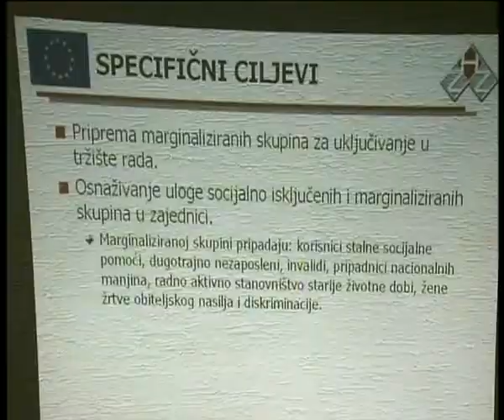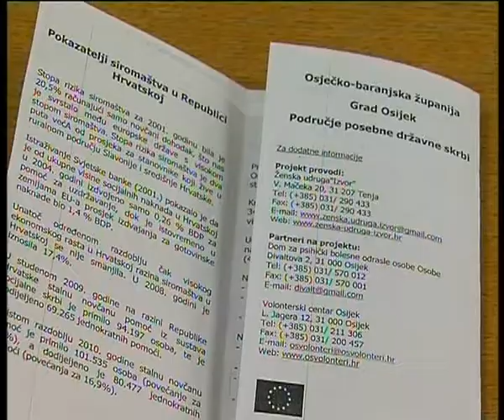STV 28.1.2011. Projekt udruge Izvor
Projekt udruge Izvor